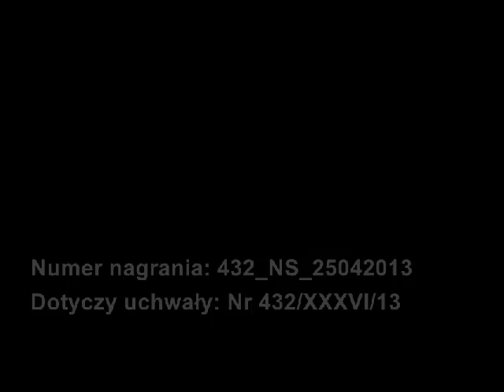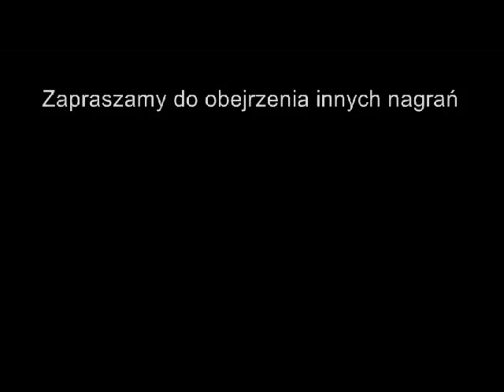432ns25042013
Nagranie sesji. Uchwała w sprawie ustalenia wysokości stawek opłaty za zajęcie pasa drogowego na drogach gminnych miasta Kędzierzyn – Koźle